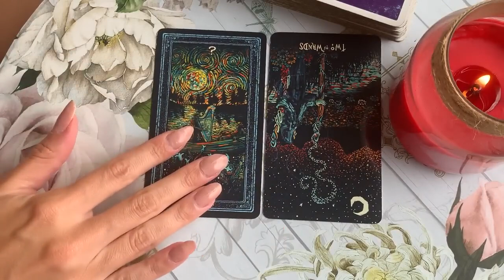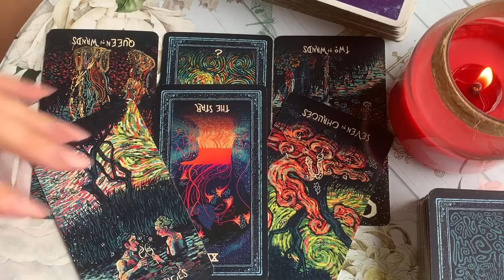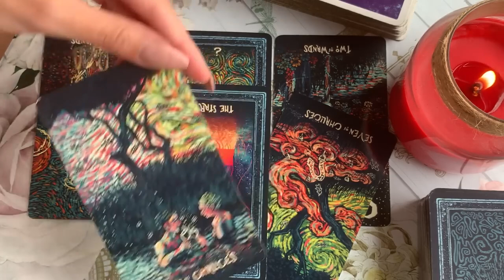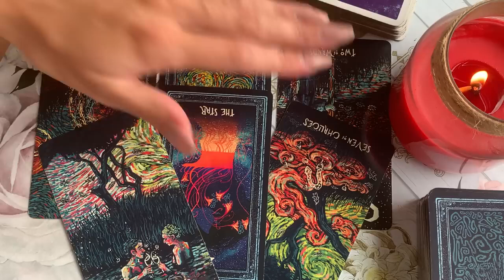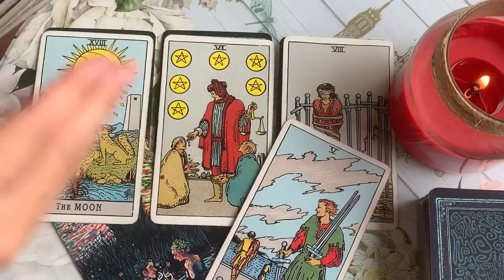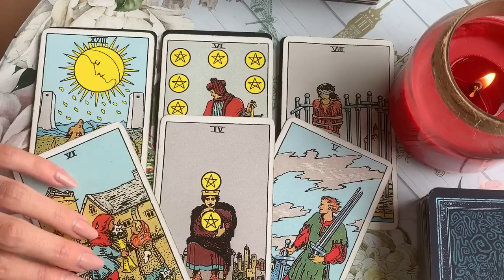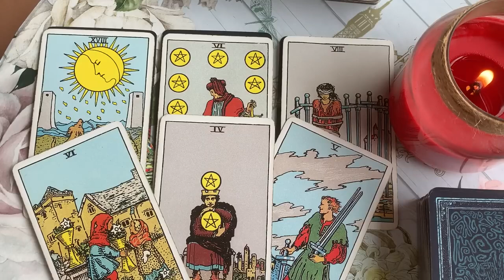AQUARIUS 🙊 YOUR SECRET ADMIRER! ! 👀💏💭 6 MAY 2023 DAILY TAROT